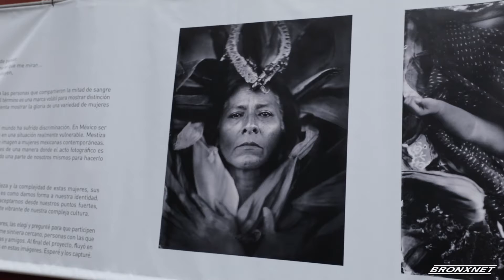Latin America Foto Festival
Jericho Tran explores the Latin American Foto Festival hosted by the Bronx Documentary Center where ten Latin American Photographers use their photos to explore migration, violence, political upheaval, and women empowerment within their countries.